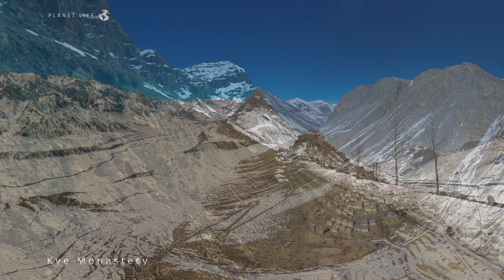Snow Leopards in the Himalayas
Searching for Snow Leopards  and Tibetan-Buddhist Culture in the North of India's Himachal Pradech.

Snow Leopards are elusive creatures that have only become easier to observe in the last decade as we have started to understand more about their behavior. This video does not only feature the search for the Snow Leopards, but also other species such as Siberian Ibex, Blue Sheep and Hill Fox.

The trip coincided with the Snow Festival in Tabo which is shown as well, as are some of the famous monasteries in the area.

My fabulous guide was Tanzin Dorje who is from Chicham Village, located right in the middle of very good Snow Leopard habitat.

00:00 - Intro
01:06 - Journey to Tabo
02:03 - Tabo
03:00 - Snow Festival
05:22 - Journey to Chicham
05:59 - Chicham
06:53  - Search for Snow Leopards 1
07:58 - Kye Monastery
09:28 - Siberian Ibex & Hill Fox
10:46 - Search for Snow Leopards 2
11:53 - Blue Sheep
13:04 - Snow Leopards
23:21 - Outro